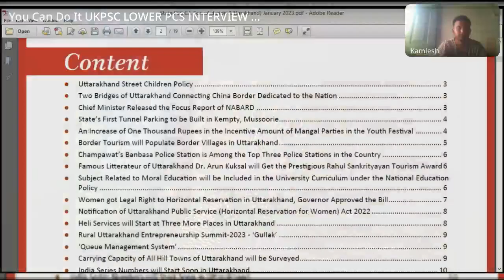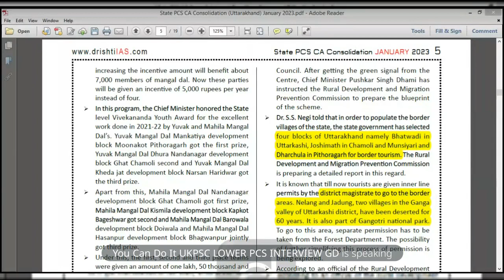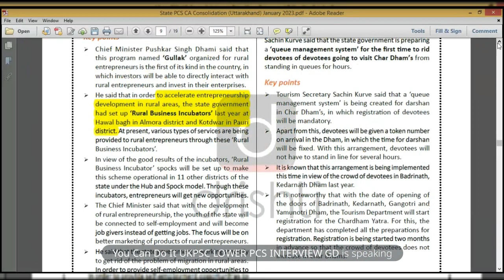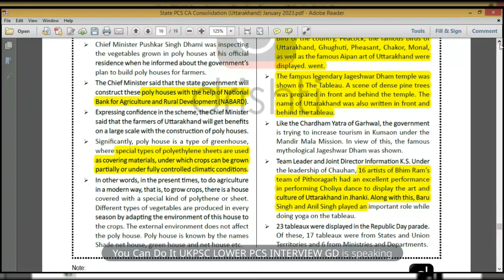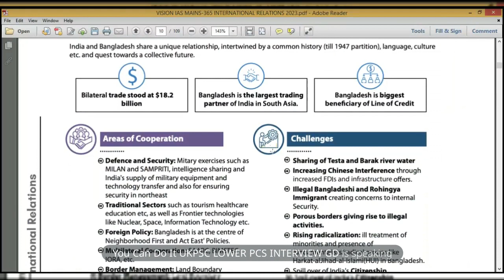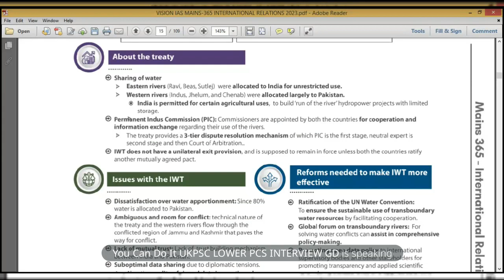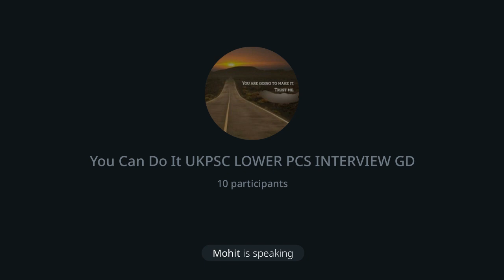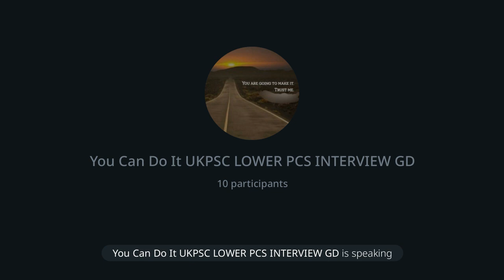UKPSC LOWER PCS INTERVIEW live discussion CLASS 1 Free Initiative for lowerPCS interview candidates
The copyrights of the content  lie with the respective institutes.

This channel is just a small effort to convey my understanding of current affairs of Uttarakhand and India that are available for FREE USE  on the respective websites of these institutes.

Anything explained in the videos of current affairs  is solely my own opinion and understanding of the current affairs based on what I have read and understood from the given material.

All the platforms have their respective official channels on YouTube, kindly visit those channels for any official information from these institutes.

I have provided details of their respective websites and YouTube channels link is also given in the description below for reference and due credit.

Note - The whole credit of collecting processing and distributing such an amazing information on current affairs goes to the hard working team of these respective institutes.

Vision IAS YOUTUBE channel link -